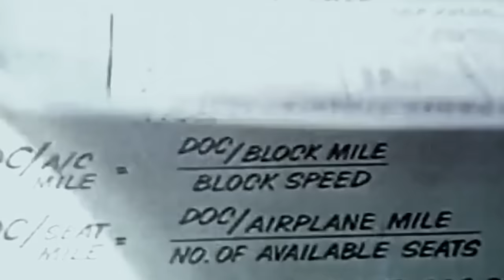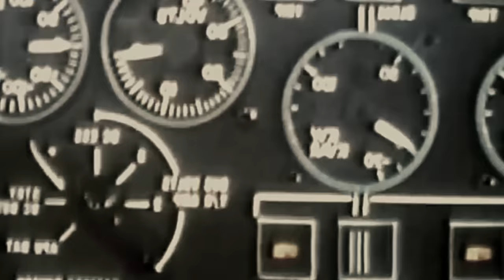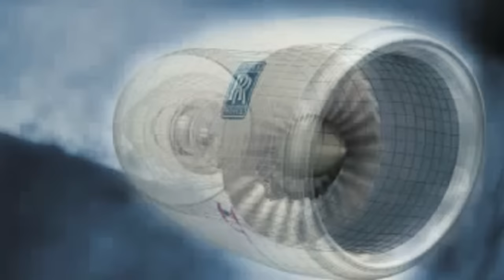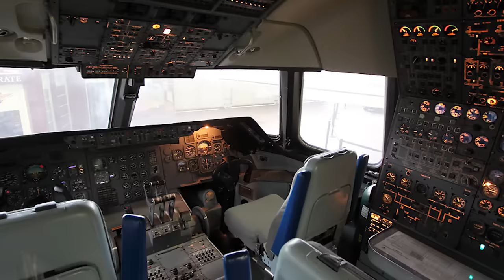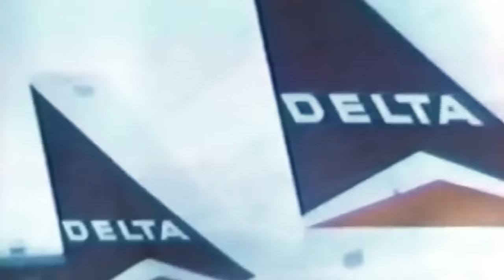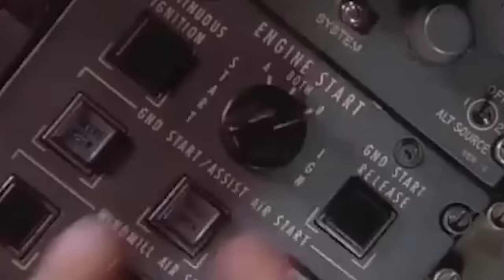L-1011 Tristar - too advanced for us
Lockheed L-1011 Tristar is a three-engine wide-body airliner developed by Lockheed in the early 1970s. The third wide-body passenger aircraft in the world after the Boeing 747 and McDonnell Douglas DC-10. The L-1011 became one of the most advanced aircraft of its time and, in a way, its technical advancement became the cause of its own collapse.